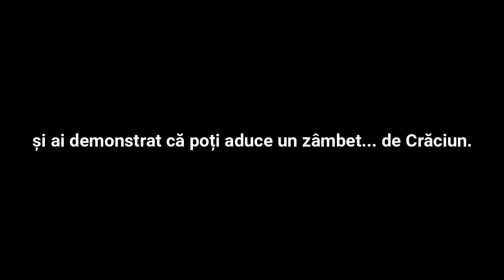Filmul celor 800 de cadouri - FERICIREA DIN CUTIA DE PANTOFI 2019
🚛Caravana Fericirea din Cutia de Pantofi 2019 a ajuns în 9 locații anul acesta, însumând peste 800 de cadouri colectate, verificate, împachetate și cu scrisori către destinatari... dar poate cifrele vorbesc de la sine 🚙:

1️⃣- 96 cadouri pentru copiii din Dallas, de grădiniță, școală primară și generală;
2️⃣- 29 cadouri pentru copiii din Valea Lupului, de școală primară și generală, cu o situație financiară dificilă;
3️⃣- 23 cadouri la Movileni, la grădiniță;
4️⃣- 70 cadouri la Potingeni, la grădiniță;
5️⃣- 46 cadouri la Iepureni, la grădiniță;
6️⃣- 230 cadouri la Cogeasca, pentru toți copii de la grădiniță, până la clasa a 8-a;
7️⃣- 53 cadouri la Vorovești, grădiniță;
(toate cadourile au fost însoțite de jucării de la Un Coup de Main d'Emmaus Iasi cărora le mulțumim din tot sufletul pentru parteneriatul din ultimii ani)
8️⃣- 123 cadouri care au rămas neîmpachetate, dar sortate și grupate pe categorii, care au fost duse la Parohia Sfânta Mahramă a Domnului Iaşi, părintele de acolo dându-le mai departe celor în nevoie;
9️⃣- 150 cadouri oferite fundației Un Coup de Main d'Emmaus Iasi, care vor împărți cadourile oamenilor străzii prin voluntarii lor.
Copleșiți de magnitudinea proiectului din acest an, nu avem decât să vă mulțumim că... în vremuri în care interesul personal sau dezinteresul par să fie in vogă... le demontăm prin bunătate, implicare și... mai presus de toate, implicare, de orice fel. Jos pălăria! 🎩🎩
P.S.: nu ne oprim aici... intenționăm ca alături de Asociația Liga Studenților de la Istorie Iași să cumpărăm table la o parte din acești copii, să aibă clase unde să revină cu drag să învețe.
P.S.2: mulțumim tuturor care au contribuit la reușita acestui proiect... de la un simplu share, la găsit costum de Moș Crăciun, cutii, cadouri sau chiar bănuți pentru transport (ASCIS) - inclusiv ajutor moral/logistic (Liga Studentilor Electrotehnisti Iasi) - mulțam!

Coordonatorii proiectului au fost Alexia Bursuc, Cofariu Diana și Melissa Popovici - felicitări!